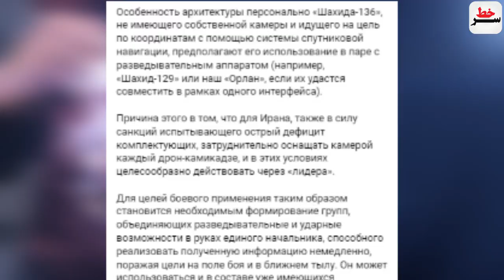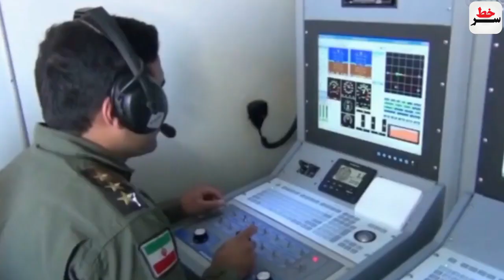حملات مجدد وهمه جانبه سپاه به کردستان/وقتی مهاجر 6 یک ستون زرهی کامل اوکراین را نابود میکند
حملات مجدد و همه جانبه زمینی و هوایی سپاه به کردستان
یگان پهپادی و تسلیحات هوشمند نقطه زن لیزری  سپاه وارد عمل شدند!
وقتی مهاجر 6 یک ستون زرهی کامل ارتش اوکراین را نابود میکند(فیلم)